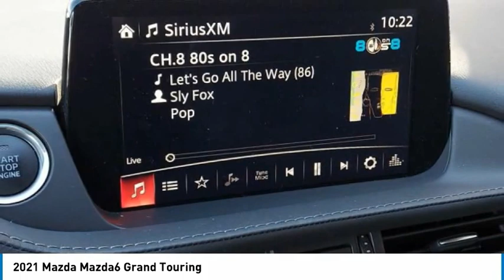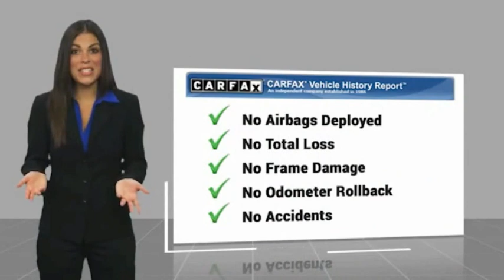2021 Mazda Mazda6 Martin Honda Kia Mazda M218608A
2021 Mazda Mazda6 Grand Touring

Don't miss this 2021 Mazda Mazda6. It's equipped with great features. You'll want to take this 4dr car home. Make a great choice today.